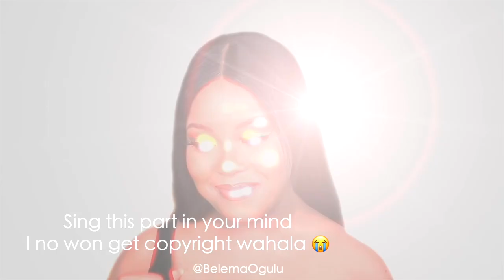BEAUTY INFLUENCER Q&A || PRICING, MAKING FRIENDS, BALANCING WORK, ETC || BELEMA OGULU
I know I've been away for so long but I explain some things in the video to better help you understand why I took a break.
Basically, this is a Q&A video answering basic questions and questions about beauty influencing as a business, hobby, and career.
I asked you to send me questions on Instagram to answer and give advice, and I did. I hope you enjoy this video and I hope I covered all your concerns.

2:17 - how and when did I start my make up journey
2:57 - how to lipsync & edit videos - JOF's IG
4:15 - my skincare routine
4:56 - apps I use to edit
5:15 - how did I learn makeup
5:48 - how I made friends in the beauty industry
7:09 - where I see my career in 5-10 years
8:11 - tips for upcoming influencers
10:55 - how long have I been into makeup
11:39 - where do I draw inspiration
12:22 - which uni did I attend
12:51 - what level am I in school
13:08 - how I stay consistent
14:07 - how I come up with content
16:04 - how I cope with school work and creating content
17:30 - how to turn your passion into money
20:21 - my weird habit
20:37 - favorite food
21:11 - softbox light or Led
21:55 - advice on finances & investments
24:01 - how to create content while in school
25:59 - can I be a beauty influencer with 1k followers or less
27:04 - how to price yourself as a beauty influencer
30:22 - my least favorite beauty product
30:53 - how to balance work and content creation
31:27 - how I plan content for the month